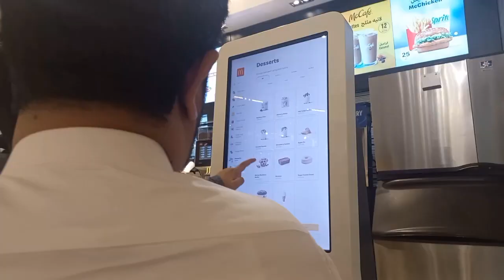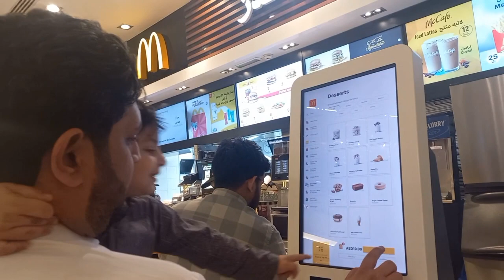My Birthday Vlog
My Birthday vlog in Dubai.